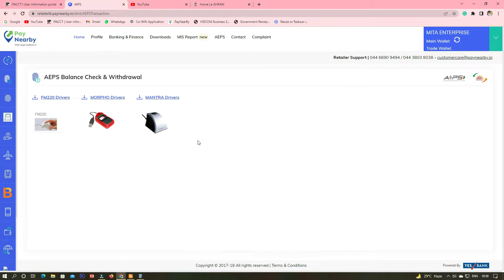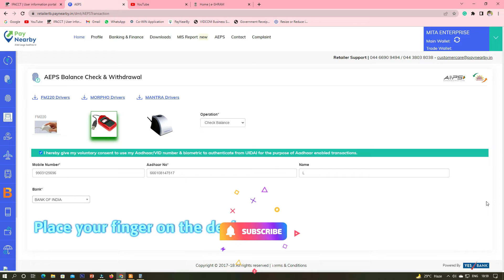Bank Balance Check By Aadhar card | PayNearby AePS Service in Hindi | AMIT SANTRA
What is Aeps?: AePS is a bank led model which allows online interoperable financial inclusion transaction at PoS (MicroATM) through the Business correspondent of any bank using the Aadhaar authentication. AePS allows you to do six types of transactions.